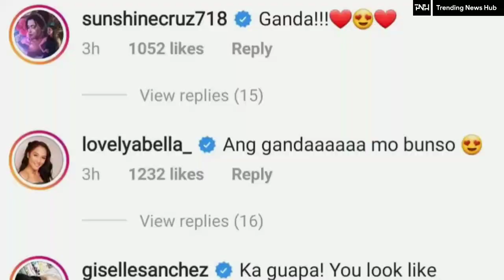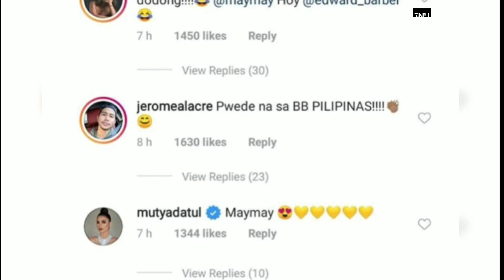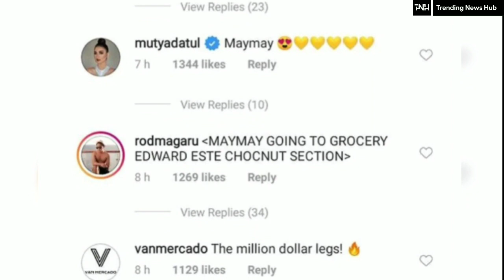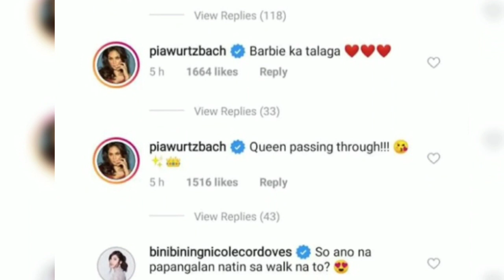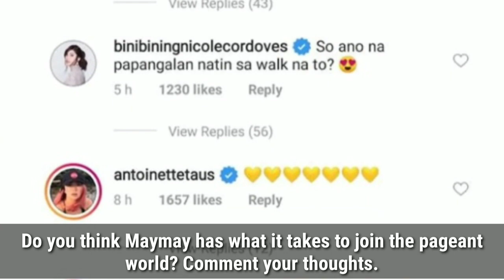Maymay Entrata Stuns celebrities & netizens with her fierce photoshoot!| MEGA MAGAZINE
Maymay Entrata recently featured as the cover girl of Mega Magazine.